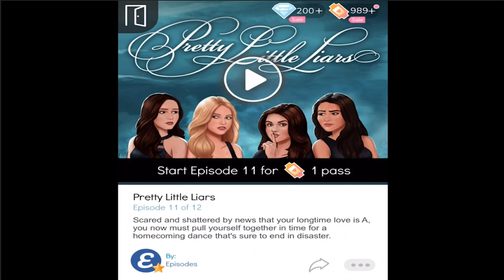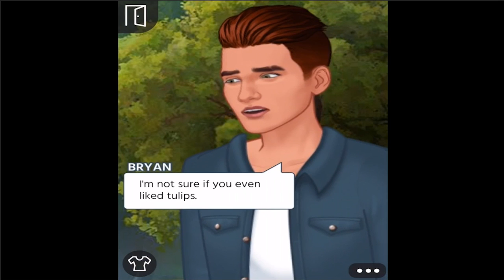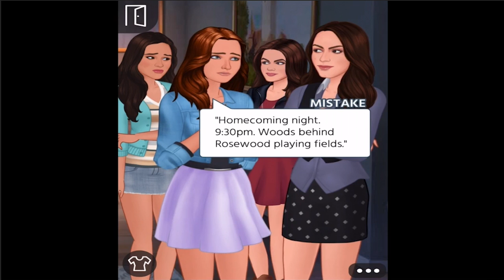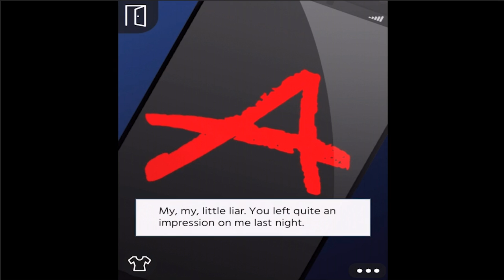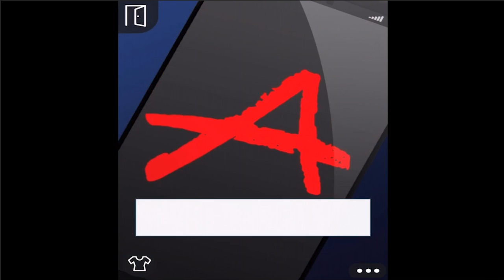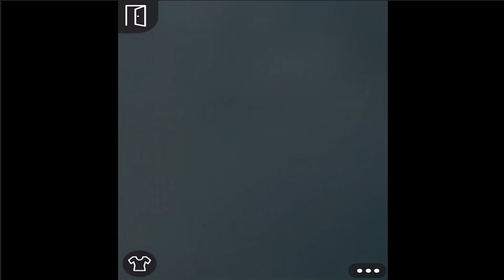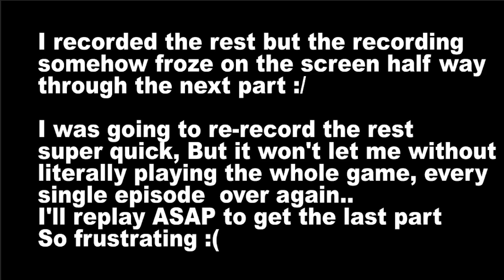PRETTY LITTLE LIARS - Is he innocent? #6 (Episode Choose a Story - Episode 11)